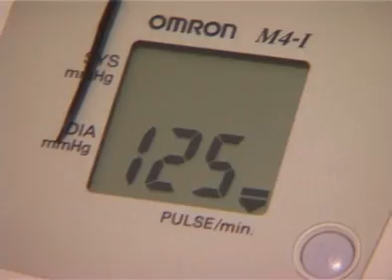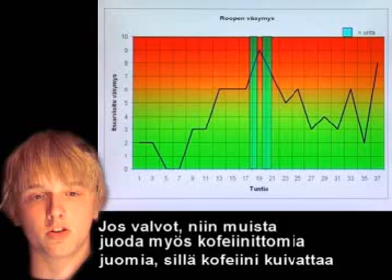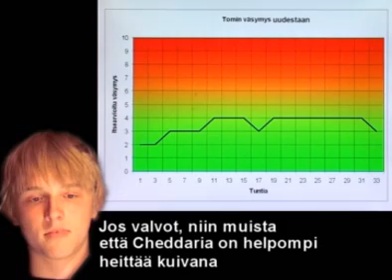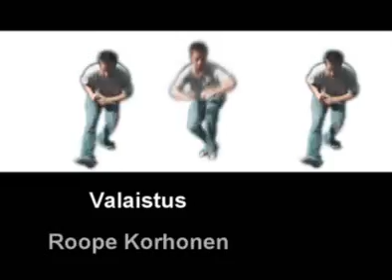Team Lauhkea Mikropizza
Team Lauhkea Mikropizza:n poikkitieteellinen tutkimus unenpuutteen vaikutuksesta jokapäiväisiin toimintoihin.